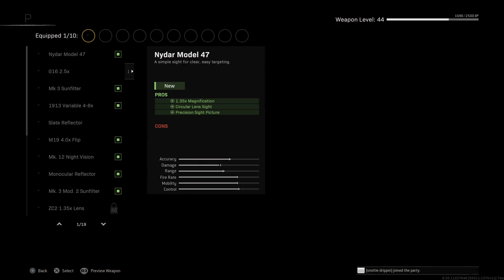Call of Duty: Modern Warfare_20220326140917